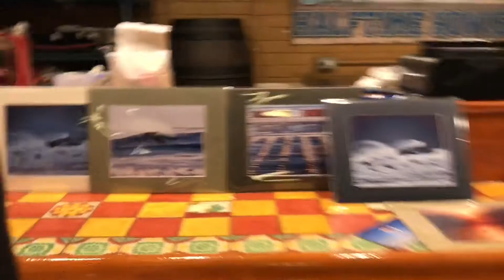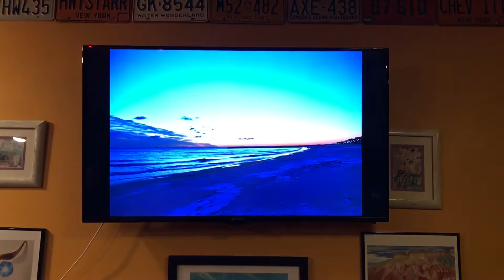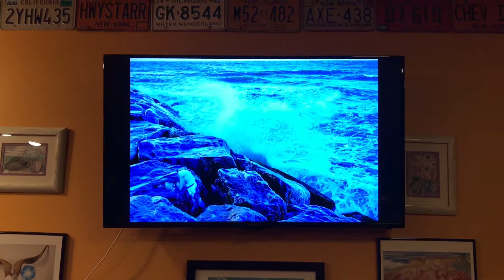Broadcasting On The Beach With Halftime Howie 2/12/2018 #10